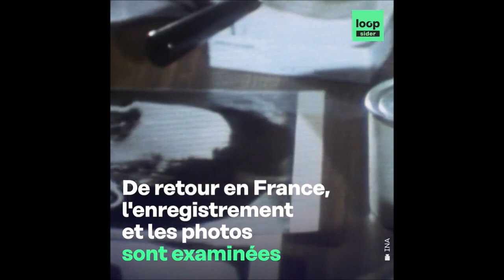Klaus Barbie, de l'exil au procès